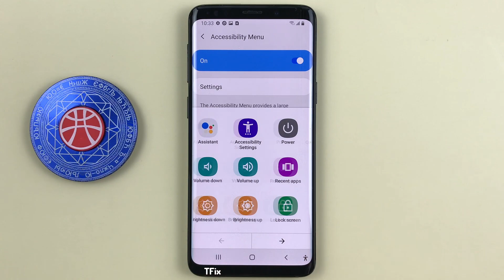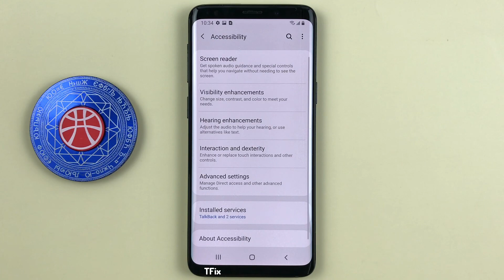Turn off the screen with 1 touch with Accessibility Menu on Samsung S9 Android 10